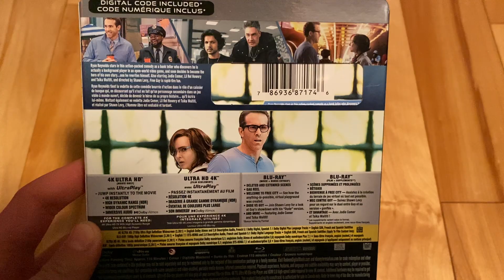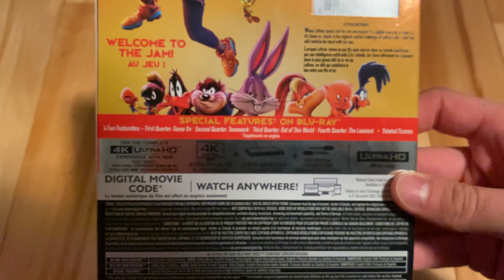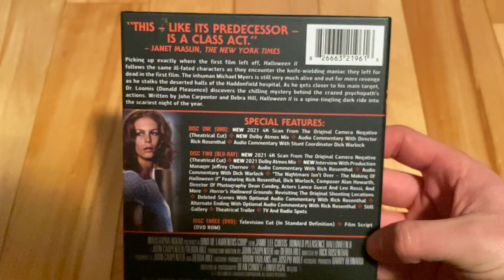4K UHD Blu-ray update for 10/12/21